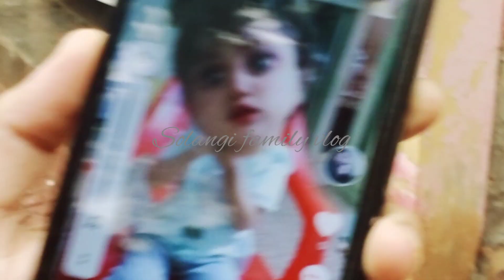Achanak Heart Attcak huwa 🚑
solangifamilyvlog Aj buht late uthy sab Barish bhi hoti rhi books shop per gae electronak ki shop pe gae price pochi phir Burger Banwae.parosi ko Attack huwa dua kren un k lye .